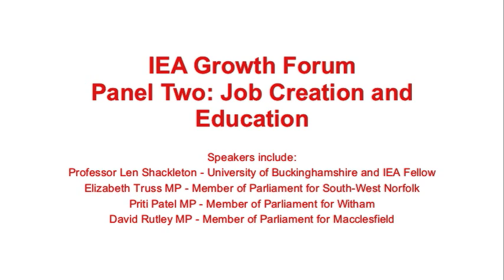Growth Forum - Job creation and Education.mp4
The second panel from the IEA/FEG Growth Forum on jobs and education.
Speakers include:
Len Shackleton
Elizabeth Truss MP
Priti Patel MP
David Rutley MP